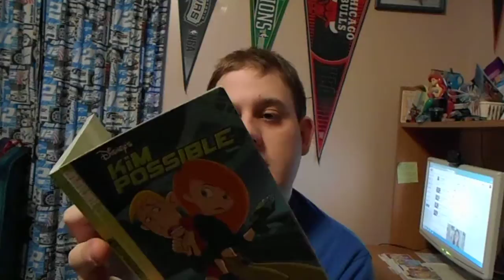My Kim Possible Book Collection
I'm Now Going To Show You My Kim Possible Book Collection. I Have 3 Books In This One! I Have The Extreme Book From 2004, The New Ron Book From 2003 And The TokyoPop Book From 2003. It's A Good Nostalgic Collection To Have For Your Disney Books!